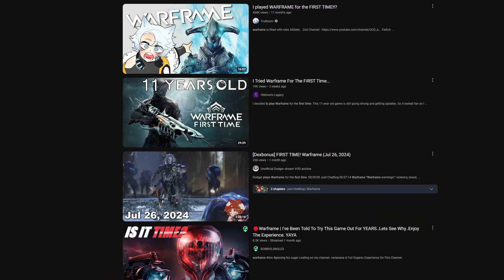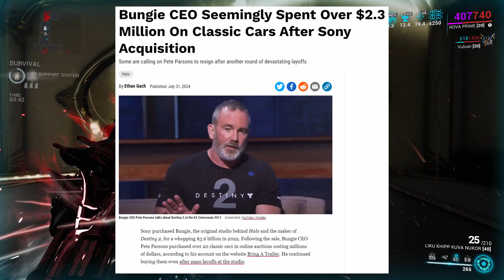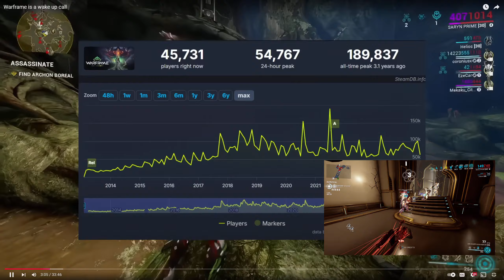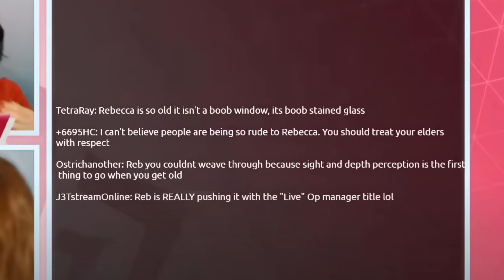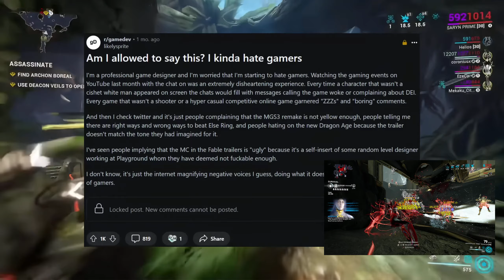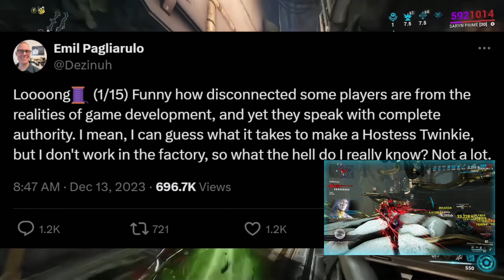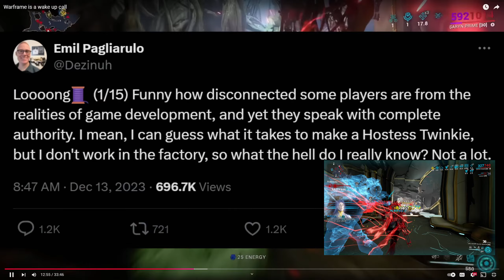Warframe Veteran Reacts To Warframe Is A Wake Up Call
Welcome Ladies & Gentleman and witness me reacting to Legendary Drops's video "Warframe is a wake up call"